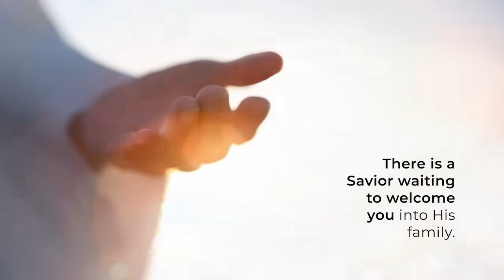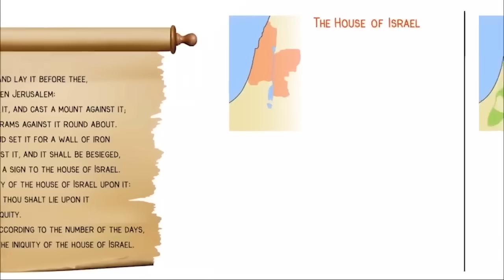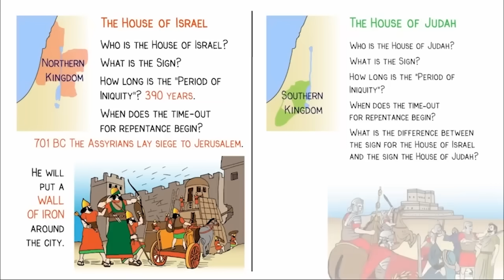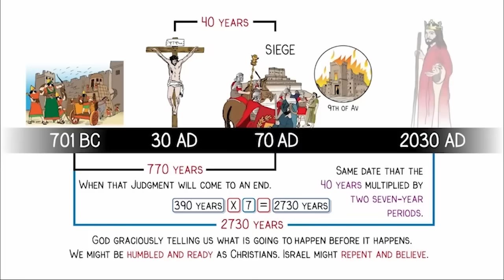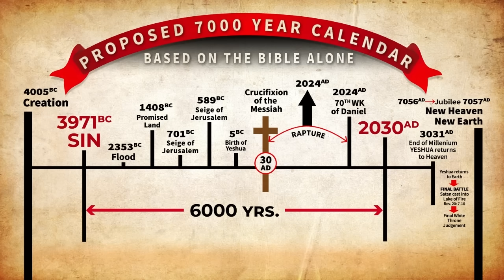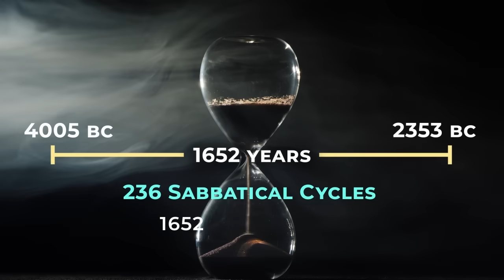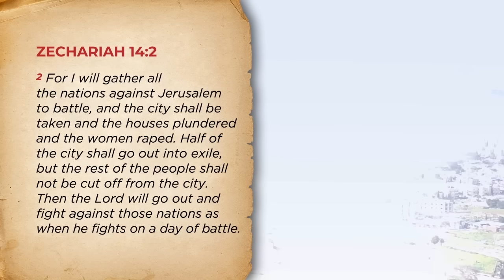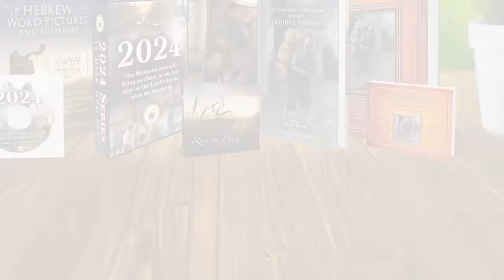The Mystery of ALEPH and TAV Chapter Nineteen: ARMAGEDDON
CJ Lovik shares insights on key end-times prophetic perspectives as the day of our LORD draws near!